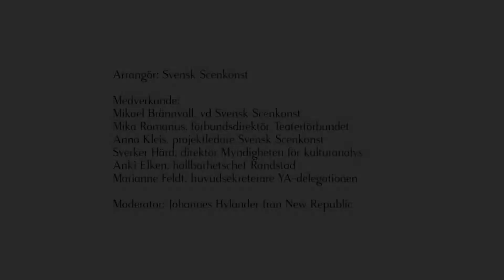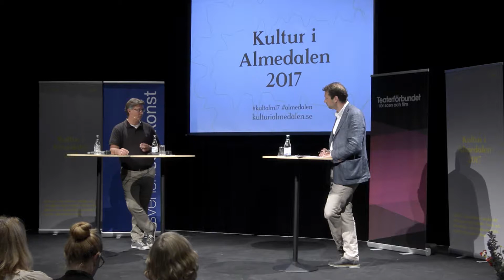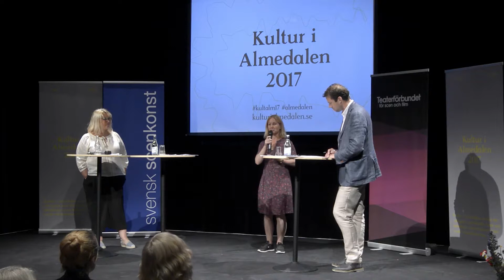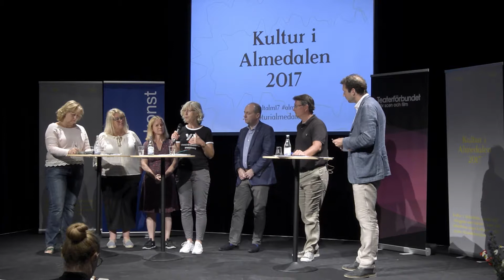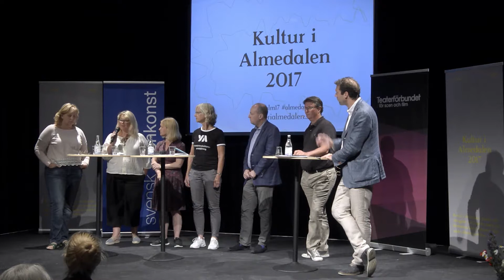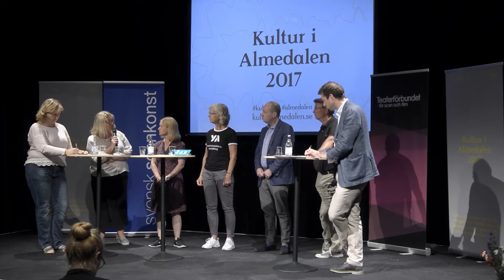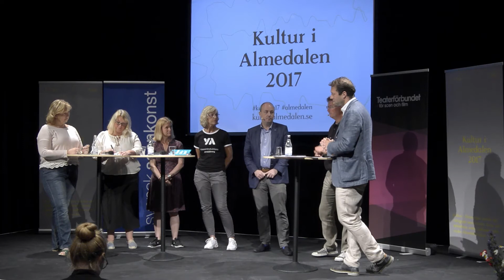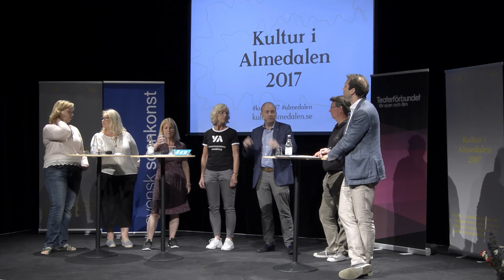Hur kan yrkesintroduktion bredda rekryteringen till scenkonsten?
Svensk Scenkonst och Teaterförbundet har slutit ett avtal om yrkesintroduktionsanställningar som syftar till att underlätta för ungdomar att komma in och utvecklas i scenkonstbranschen. Branschen står inför stora utmaningar vad gäller generationsväxling, mångfald och jämställdhet. Men det finns också ett behov av att säkerställa kompetens till unika administrativa och tekniska yrkesroller. Vad beror dessa utmaningar på och hur arbetar scenkonstinstitutioner idag? Är yrkesintroduktionsanställningar en av lösningarna på scenkonstens utmaningar och hur får vi etablerade arbetstagare att dela med sig av sina kunskaper? Vad kan andra branscher som också har en sned rekrytering lära av scenkonsten och hur kan erfarenheterna utveckla arbetsmarknadspolitiken?

Samtalet ägde rum på Länsteatern på Gotland den 5 juli 2017.

MEDVERKANDE

Mikael Brännvall, vd Svensk Scenkonst
Mika Romanus, förbundsdirektör Teaterförbundet
Anna Kleis, projektledare Svensk Scenkonst
Sverker Härd, direktör Myndigheten för kulturanalys
Anki Elken, hållbarhetschef Randstad
Marianne Feldt, huvudsekreterare YA-delegationen
Moderator: Johannes Hylander från New Republic

ARRANGÖR:
Svensk Scenkonst

FOTO OCH REDIGERING:
José Figueroa